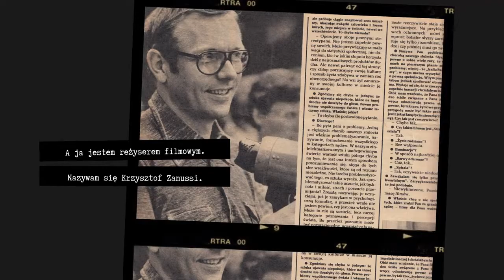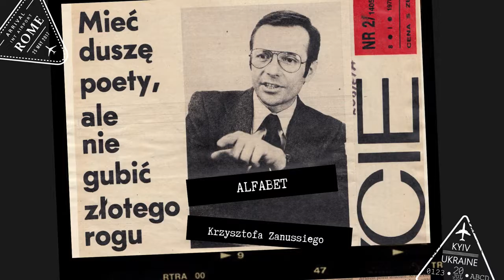Alfabet K Zanussiego 27 Franciszek Pieczka